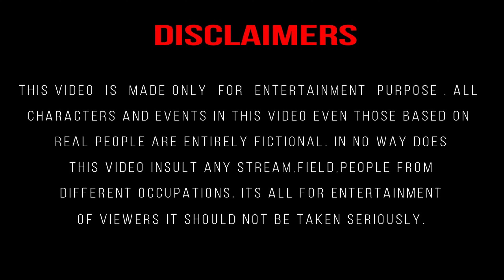FUNMOJI IN BIGBOSS House Spoof | FILMYMOJI | MCM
The Acts in the video are purely conceptual and must not be Performed in real life.
Kids Are advised to Watch this video in supervision of their parents.